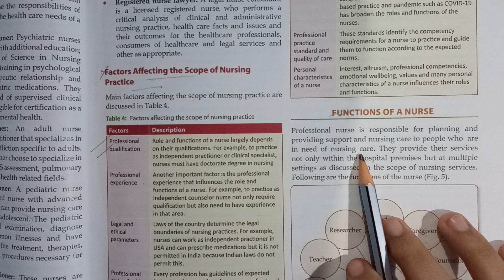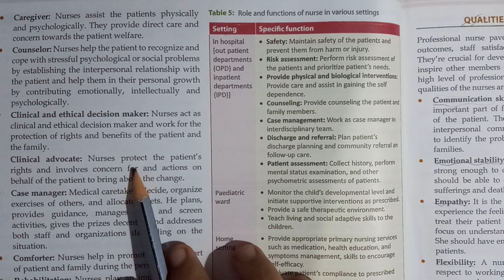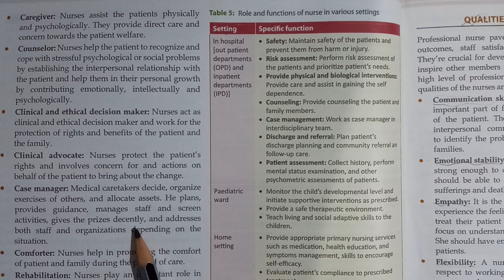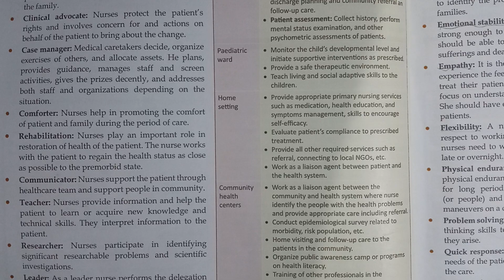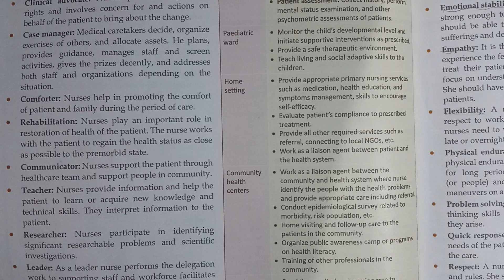Bsc.Nursing - Functions of a Nurse (Nursing Foundation)